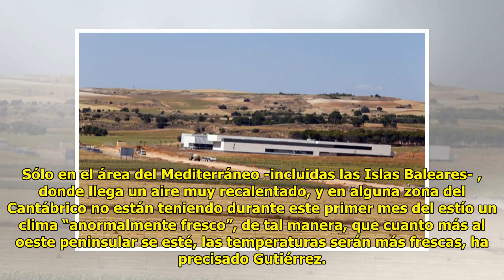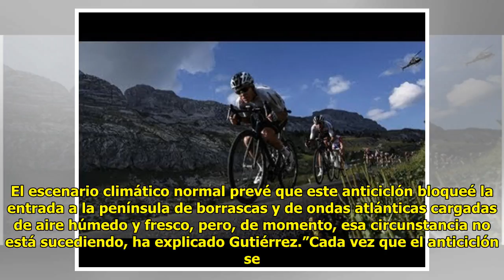El frenazo al almacén de Villar de Cañas obliga a pagar…